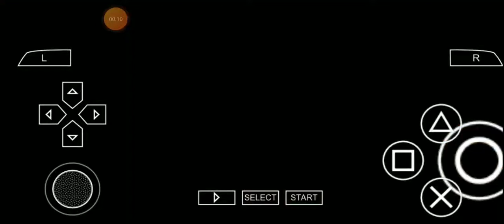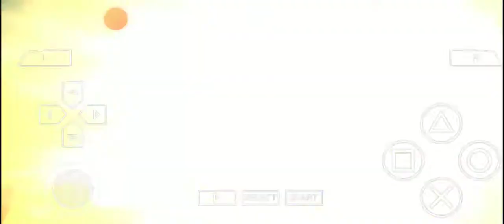MOD DARK AGITO BY REXXAE[KRSCH]PSP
Author
gw

bantu 100subs

link sabar